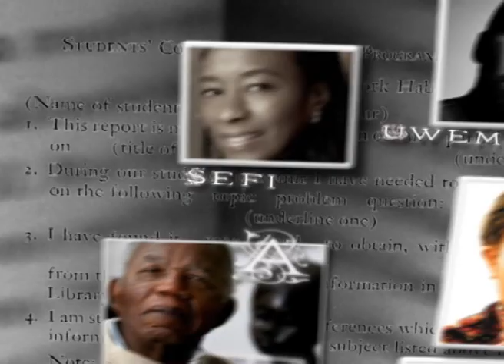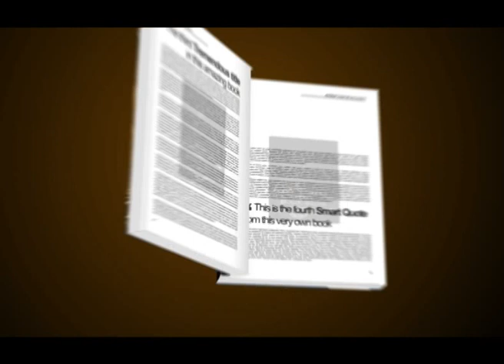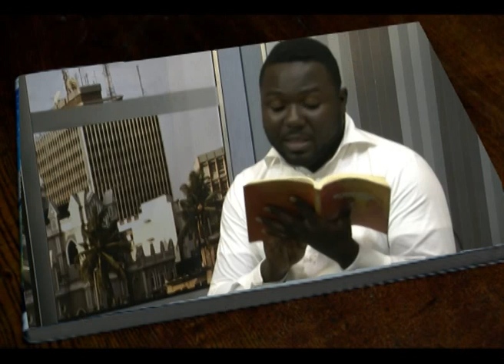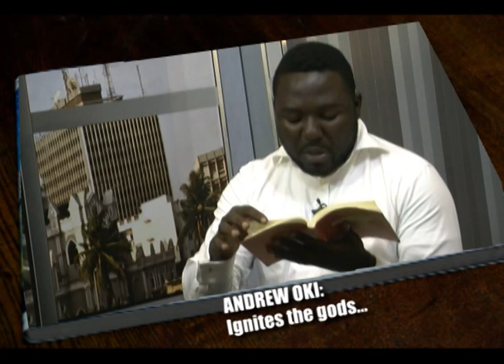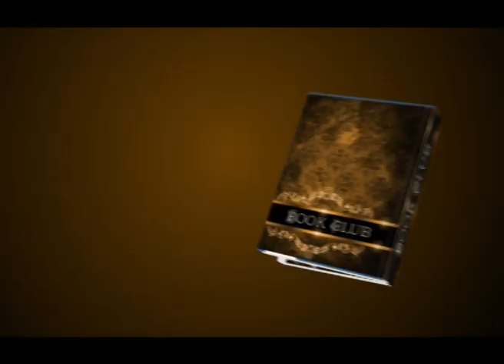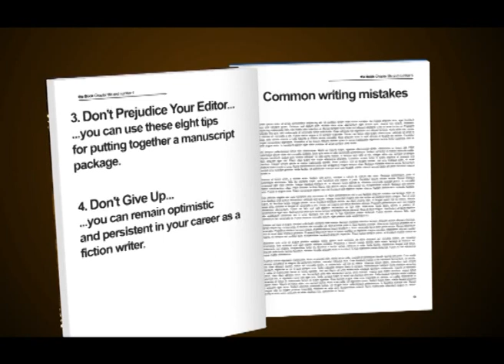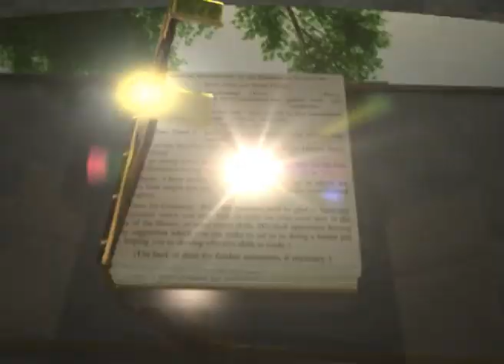Andrew Eseimokumo Oki, Dayo Oladele-Ilori Talk To Channels Book Club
Two emerging voices in Africa's creative writing space coming up in this episode of The Channels Book Club.

Also word on the Channels Book Club Essay competition is out.